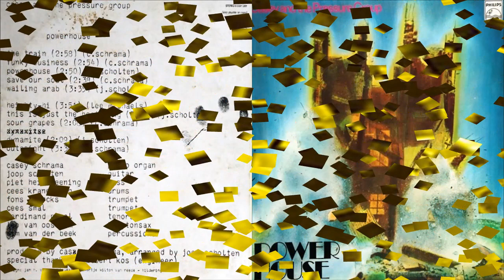CASEY AND THE PRESSURE GROUP - Wailing Arab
CASEY AND THE PRESSURE GROUP*
Album - Powerhouse (1970)
NL